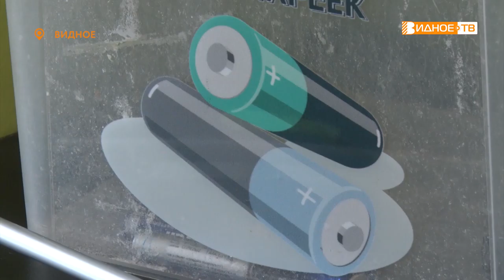ПОМОЧЬ ЭКОЛОГИИ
18 февраля отмечают международный День батарейки. Однако использование этого зарядного устройства накладывает на современного человека определенную ответственность.